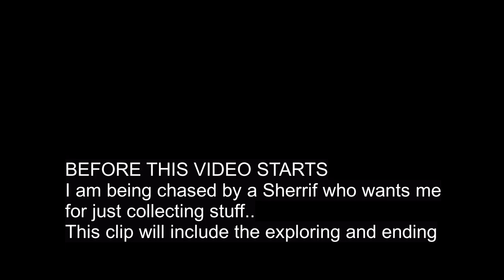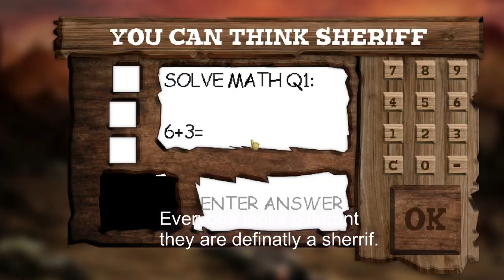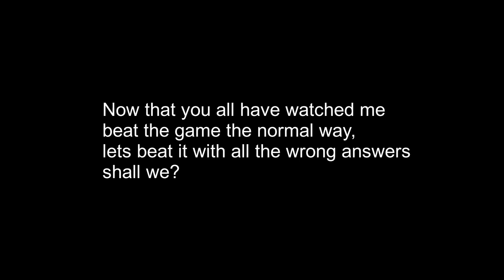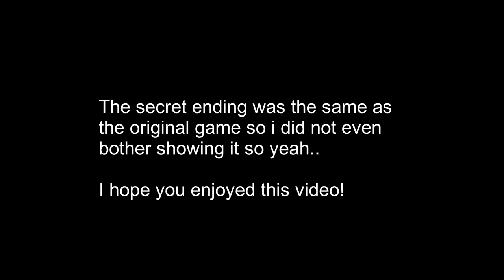The wild west [EXPLORING, ENDING & ALL WRONG ANSWERS]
This video will show you about the place, ending and the secret ending
The sheriff wont be happy with me..